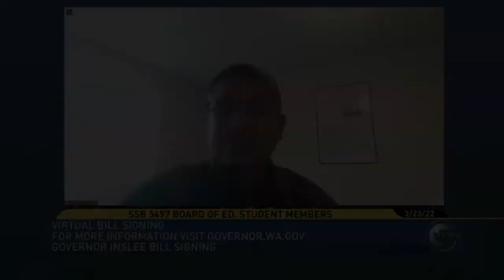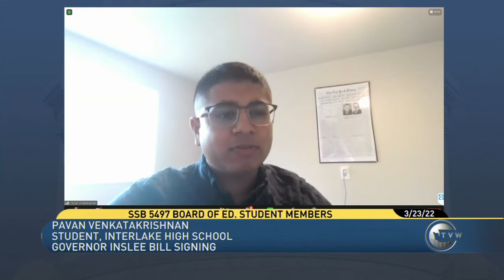Gov. Inslee highlights SSB 5497 (student voting rights on the Board)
On March 25, student Members Pavan and Mckenna, and Board Chair, Bill Kallappa spoke about the historic SSB 5497 (giving student Board members voting rights on the State Board of Education).